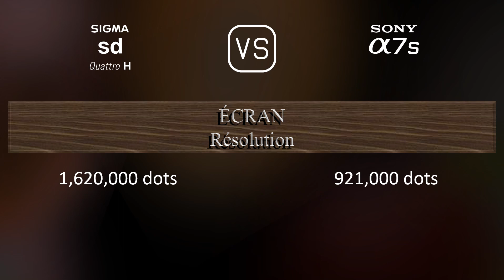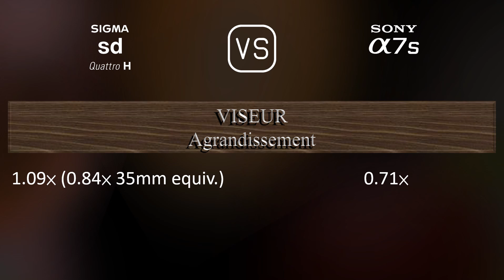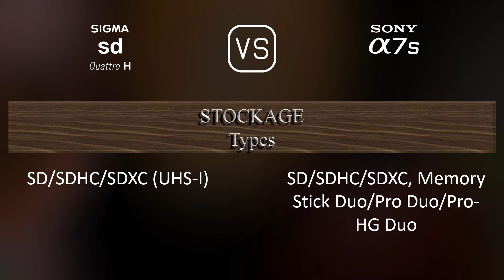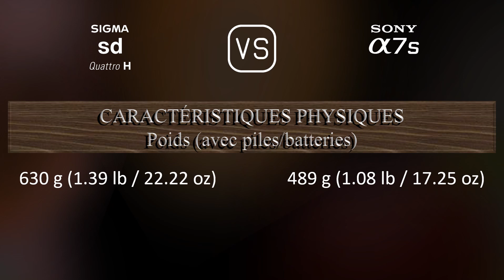Sigma sd Quattro H vs. Sony A7S: Une Comparaison de Caractéristiques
Cette vidéo fournit un aperçu des fonctionnalités du Sigma sd Quattro H et du Sony A7S dans une comparaison de caractéristiques (comparison of specifications).

00:25 LANCEMENT
00:33 BOÎTIER
00:40 CAPTEUR D'IMAGE
01:01 IMAGE
01:16 OPTIQUE ET MISE AU POINT
01:41 ÉCRAN
01:58 VISEUR
02:13 FONCTIONNALITÉS PHOTOGRAPHIQUES
03:06 FONCTIONNALITÉS VIDÉOGRAPHIQUES
03:20 STOCKAGE
03:24 CONNECTIVITÉ
03:49 CARACTÉRISTIQUES PHYSIQUES
04:07 AUTRES CARACTÉRISTIQUES